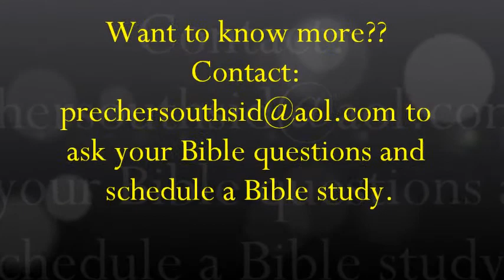Why Do You Not Believe In Tongue-Speaking?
A Bible question answer by Jarrod Jacobs. In this question, we study about Biblical tongue-speaking; what it is and is not, and the duration of such a miraculous gift.